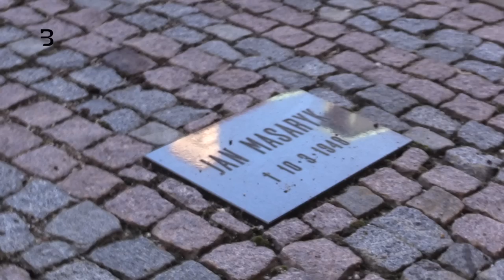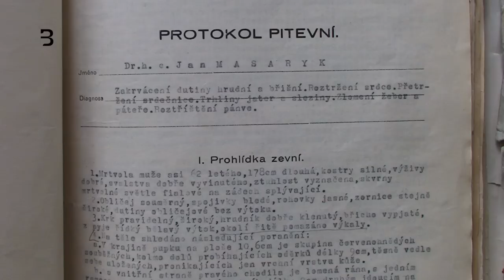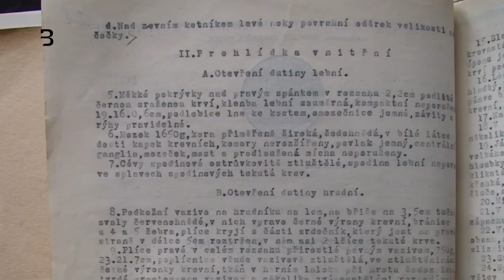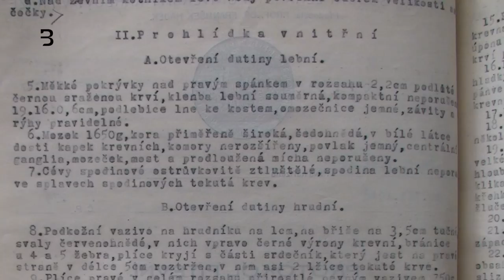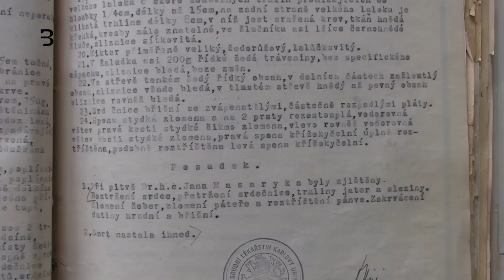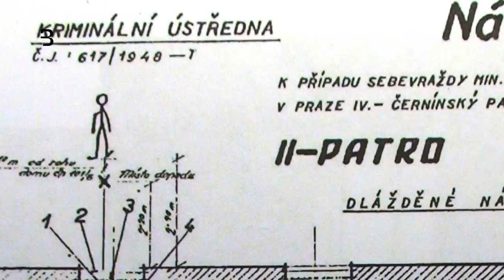Záhadná smrt Jana Masaryka: Objeveno zranění, které nelze vysvětlit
Jan Masaryk byl krátce před svou násilnou smrtí zraněn. Poranění na pravém spánku nemohlo vzniknout při pádu z okna Černínského paláce. Jak na věc nahlíží forenzní biomechanik?